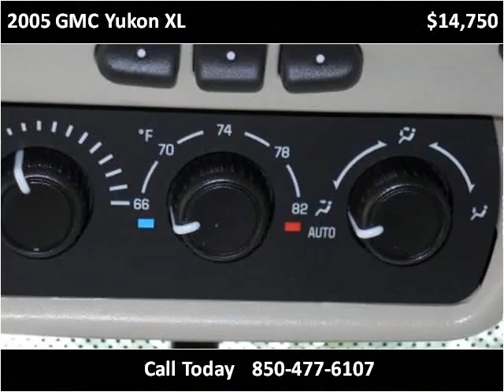2005 GMC Yukon XL Used Cars Pensacola FL